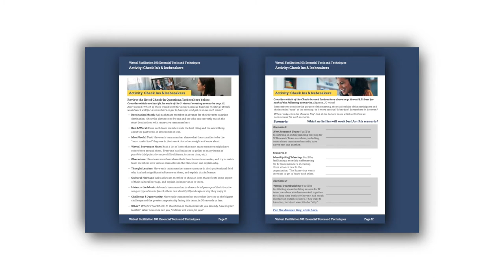Leadership Bootcamp- Virtual Leadership Coaching for YOU!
The Leadership training and coaching you have been looking for is HERE! John Riordan has been working with individuals, leaders, and teams for over 20 years to help Expand your Capacity and invest in your effectiveness as a team.